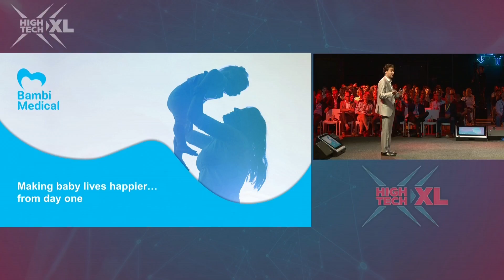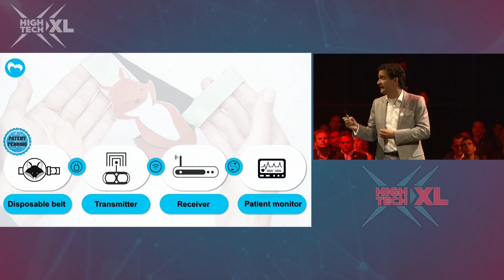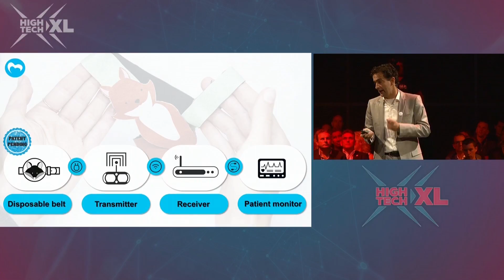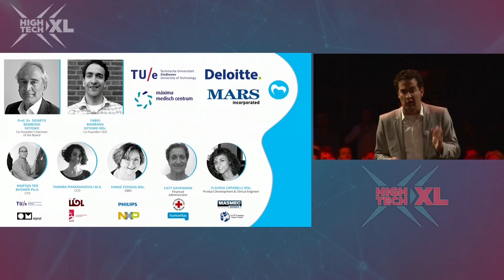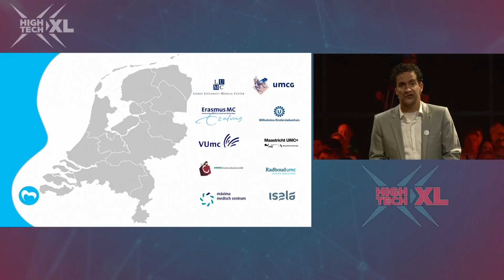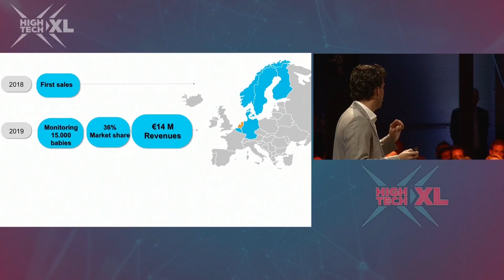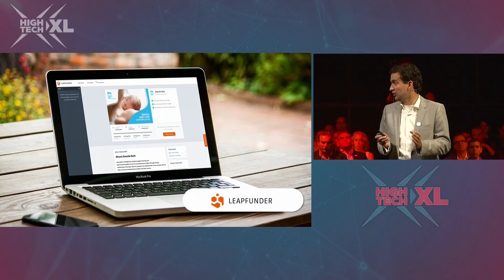XL DAY 2016: HighTechXL Startups - Bambi Medical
Fabio Bambang Oetomo pitching Bambi Medical - Wireless Monitoring of Preterm Infants - at XL DAY 2016.

Bambi-BeltTM provides comfortable, non-intrusive wireless monitoring of preterm infants. The soft textile electrodes provide a gentle, mother-like touch to the baby’s skin.

For more information about HighTechXL and our startups, visit our